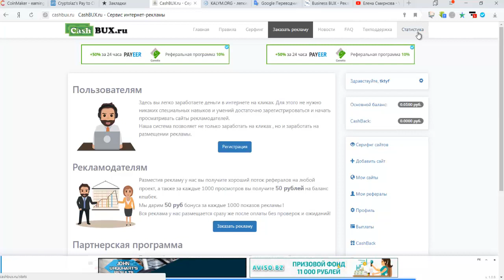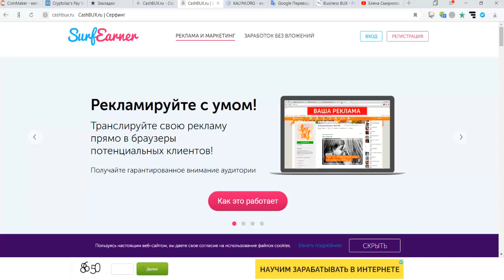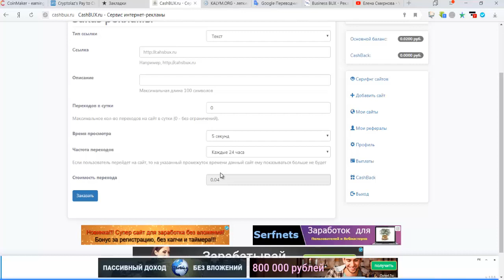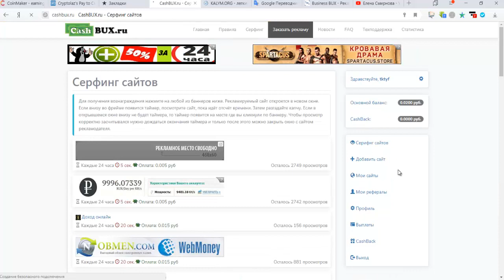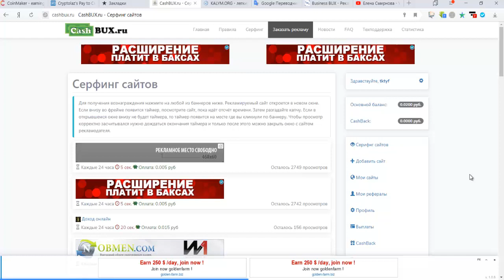Без вложений CashBUX мин вывод от 1 руб